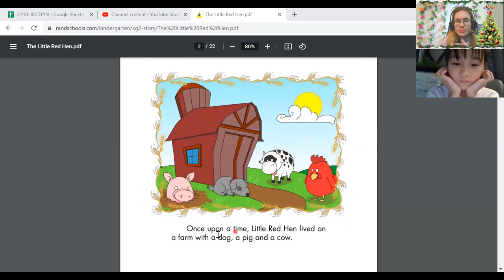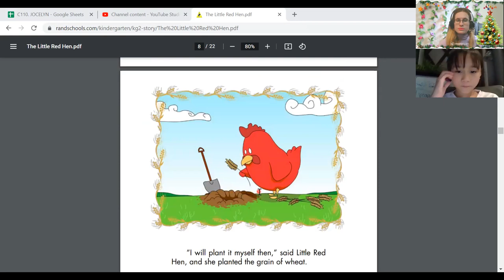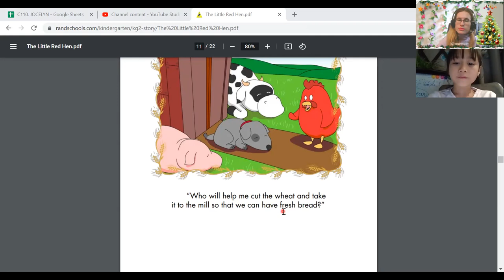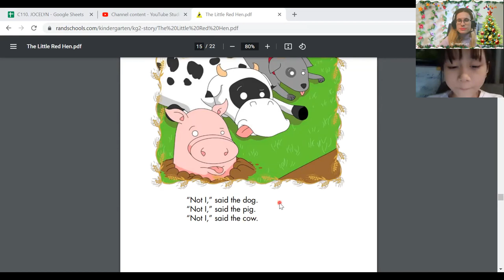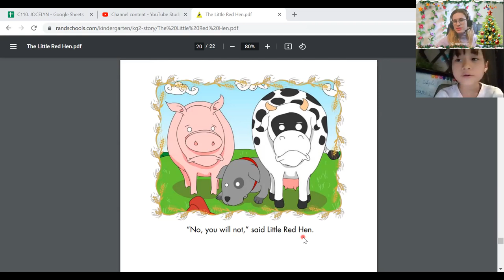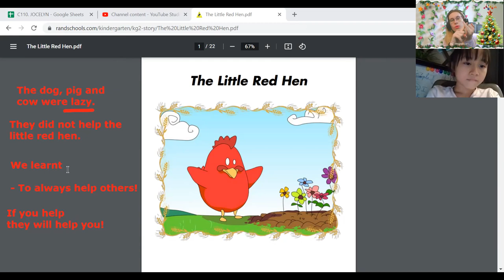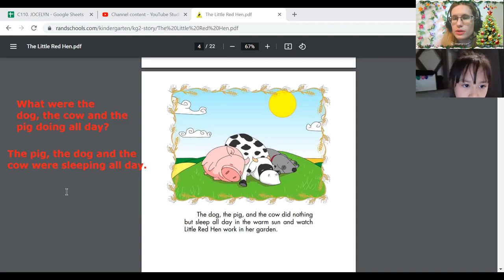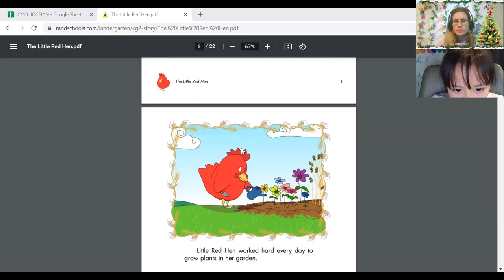17:30- 18:00 Nguyễn Tú Như Reading story - The Little red hen